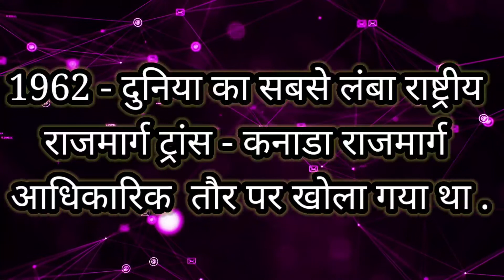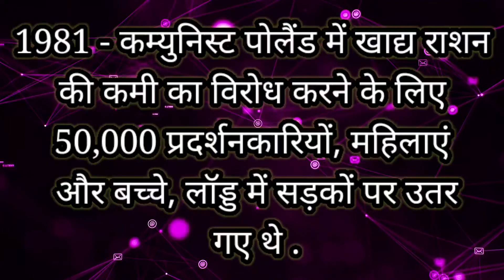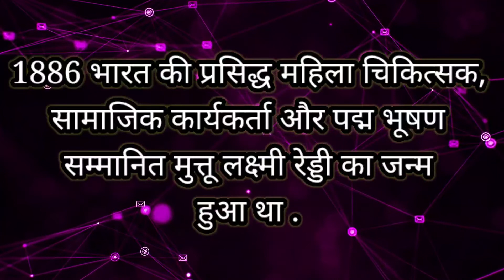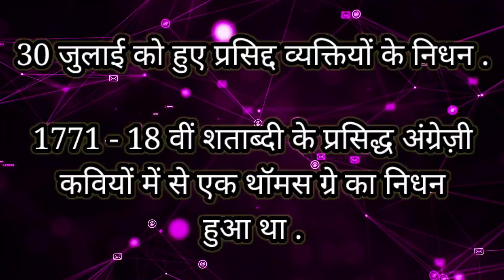30 जुलाई/Today's History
30 जुलाई/Today's History
व्यवहार प्रक्रिया संहिता 1908 पर यह दूसरा वीडियो है जो cpc के आदेश 1 से 21 तक कैसे याद रखे के बारे में है। मैं यह नहीं कहता की ये तरीका बिलकुल सही है पर आपको याद करने में कुछ तो सहारा मिलेगा ही तो इसी अपेक्षा के साथ की आपको फायदा होगा इसे बनाया है शीघ्र ही आदेश 22 से 51 तक से संबंधित वीडियो भी आएगी तो इसे देखे और अपने दोस्तों को भी शेयर करें। और यदि इस चैनल को अभी तक सब्सक्राइब न किया हो तो सब्सक्राइब कर लीजिये धन्तवाद सफलता मेहनत और अनुशासन के साथ धैर्य माँगती है,जिन्हें अपने जीवन मे सफल होना होकर अपने लक्ष्य को प्राप्त करना है उन्हें संघर्ष तो करना ही होगा बिना संघर्ष किये सफलता नही मिलती है।आज जो भी किसी भी ऊँचे मुकाम/मन्ज़िल पर दिखते हैं वो उनकी एक दिन की मेहनत नही बल्कि वर्षों की तपस्या का फल है। दोस्तो मेहनत का कोई भी शार्ट कट नही होता है अतः अपने जीवन में सबसे पहले लक्ष्य निर्धारित करें फिर उसकी सफलता के लिये प्राण पन से जुट जाये । मैं यह नही कहता की रुकावटे नहीं आएंगी पर आपको उनका सामना करके आगे बढ़ना होगा। आप यदि डटे रहे तो अवश्य ही सफल होंगे। आपकी सफलता सच्चे अर्थों में आपको एक नेक और कामयाब इंसान बनाये मेरी आपके लिये यही शुभकामनाएं हैं । MOTIVATIONAL VIDEOS LAW FOR ALL-PURPOSE INDIAN PENAL CODE,1860 ONLINE CLASSES LECTURES ON CIVIL PROCEDURE CODE 1908 INDIAN EVIDENCE ACT 1872 TRANSFER OF PROPERTY ACT 1882 LECTURES ON Cr.P.C.1973 INDIAN CONSTITUTION INDECENT REPRESENTATION (Prohibition) ACT, 1986 WOMEN AND CRIMINAL LAW IMMORAL TRAFFIC (PREVENTION) ACT 1954 विशाखा बनाम राजस्थान राज्य, A I R 1997 SC 3011 INDIAN CONTRACT ACT 1872 MP ADPO 16. commission of sati prevention act 1987 MPADJ/MPCJ GENDER JUSTICE AND FEMINIST JURISPRUDENCE CG CIVIL JUDGE MOTIVATIONAL AND HEALTH TIPS OUR OTHER YOUTUBE CHANNELS:LAW FOR ALL-PURPOSE LAUGHTER WORLD SHRI KRISHNA VED GURU ​AS GAME FUN SHRI GAJANAN MOVIES HUMAN-WILDLIFE WITH NATURE SOCIAL MEDIA LINKS: FACEBOOK : The video has been made for motivational purposes.lawforallpurpose lawforall law legalhelp legalinfo legalmatter legal ashish ashishshrivastava drashish dr.ashish motivation motivational motivationalvideo# ytmotivation youtubemotivationlaw for all-purpose, law for all, motivation, motivational video, motivational speech,GK - (General Knowledge ) History Of India - History Lecture For SSC , PSC , IES , UPSC , CGPSC , MPSC & All Government Competitive Exams